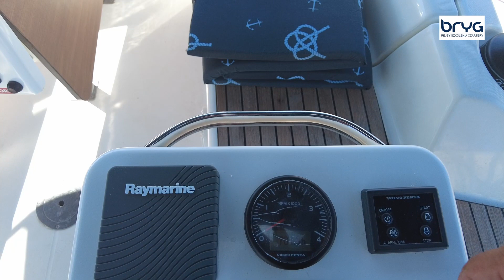Dufour 360 GL 2018 r – recenzja filmowa. Zalety i wady.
@Bryg Szkolenia Czartery Rejsy
Jeżeli chcesz wyczarterować jacht Dufour 360 GL z 2018 roku to powinieneś zapoznać się z tą recenzją.
Co znajdziesz w filmie:
Opis jachtu:
wnętrze – warunki hotelowe – górny pokład
Ocena skippera:
manewrowanie – właściwości nautyczne
Podsumowanie
Subiektywna ocena wady i zalet.

👦👨🙂 ZOSTAŃMY ZNAJOMYMI! 👨👩👱
Odwiedź nas na:

O MNIE:
Moja przygoda z żeglarstwem zaczęła się praktycznie od razu od pływania po morzu. Mając zaledwie 20 lat byłem już sternikiem morskim, instruktorem żeglarstwa, a w niedługiej przyszłości najmłodszym W-ce Prezesem Do Spraw Szkolenia Okręgowego Związku Żeglarskiego w Kielcach i najmłodszym szkoleniowcem w tej randze w kraju. Organizowałem i uczestniczyłem w wielu rejsach i obozach szkoleniowych, od Trzebieży począwszy poprzez Centrum Wychowania Żeglarskiego Głównej Kwatery ZHP W Gdyni czy Sztynorcie na Mazurach. Jednak najbardziej jestem dumny ze szkolenia, które jako chyba jeden z pierwszych i nielicznych w Polsce, prowadziłem dla dzieci niepełnosprawnych ze szkoły w Busku Zdroju. Uczyłem ich żeglarstwa w najlepszym ośrodku w tamtych czasach w Europie czyli w kultowej Trzebieży. Pływałem na wielu jednostkach polskich zarówno tych małych jak i na wielkich żaglowcach. Na pokładzie mojej ukochanej Pogorii byłem zaraz po jej powstaniu ucząc, dowodząc i zbierając bezcenne wspomnienia i doświadczenia. Były też: Iskra, Dar Młodzieży, Zawisza Czarny, czy Generał Zaruski. Od 1998 roku specjalizuje się w szkoleniach żeglarskich, czarterach i organizowaniu rejsów na ciepłych południowych morzach wśród chorwackich i greckich wysp.

kpt. Jacek Szczepaniak